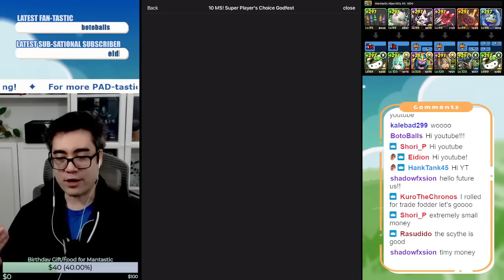Player's Choice Super Godfest Rolling!